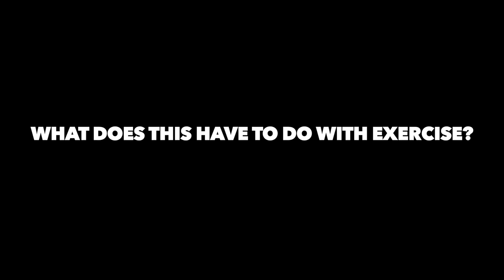Exercise, Immune Function, and COVID 19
A word on the effects exercise has on the immune system and the role it plays in the current COVID-19 pandemic.  Jonathan is an exercise specialist, supervisor of the Burke Adult Fitness Center, with a B.S. in Exercise Science and a certified exercise physiologist through ACSM.  If you enjoy this video, share and like!

If you have specific medical concerns about your health and are seeking advice, consult your primary care doctor.